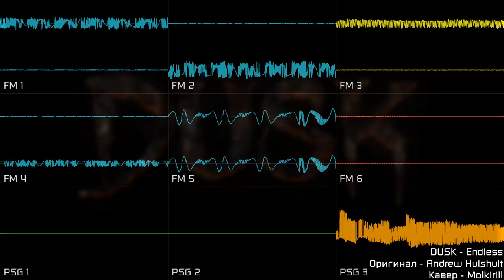[DUSK] Endless (YM2612 + SN76489 | Sega Genesis, Furnace)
Это моя работа, как это бы странно не звучало, для конкурса "RCO-03: Chiptune metLIAL", организованного мной на моём же сервере (Russian Chiptune Outpost).

Изначально я её хотел сделать для конкурса "Fitness Jam" в Chiptune Cafe, но тогда у меня не было времени.